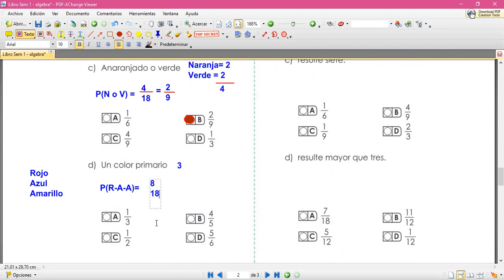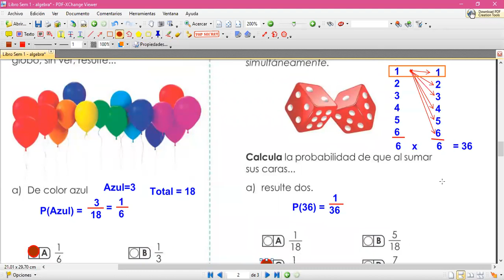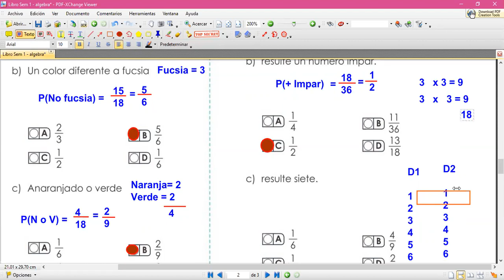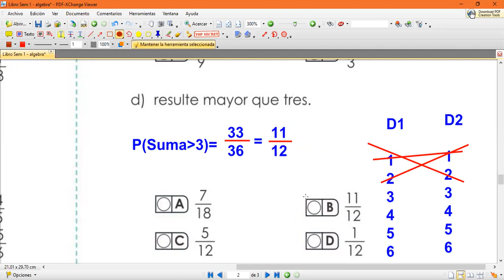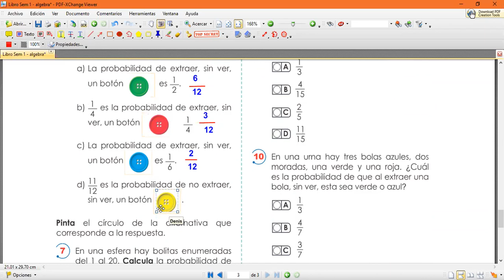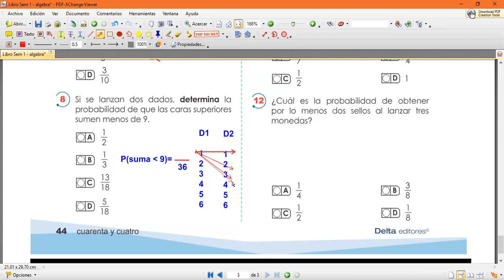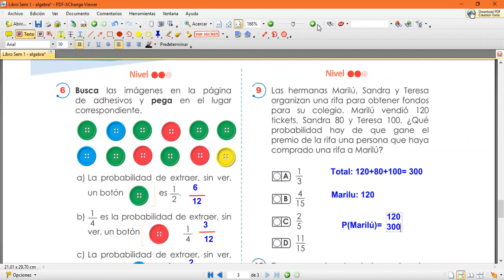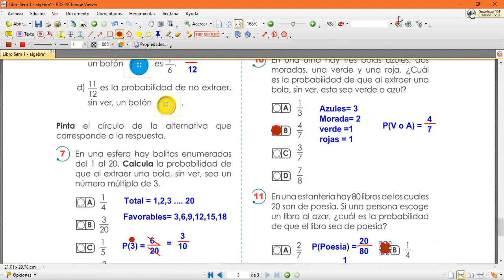Clases de Matemática: 6to Grado Probabilidades II